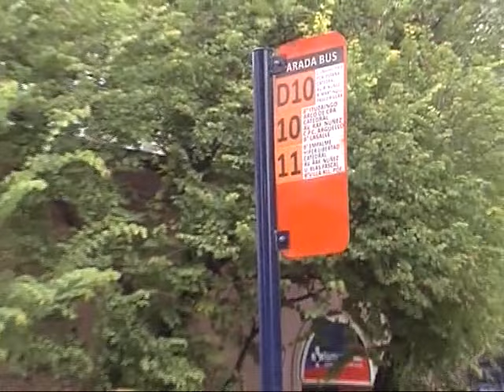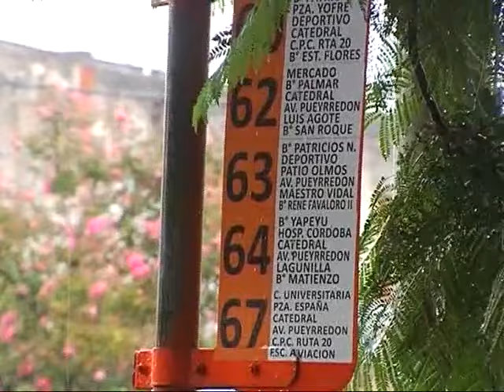Convocan a un paro de usuarios del transporte urbano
Ante la posibilidad de un nuevo aumento de tarifa y las quejas por numerosas falencias, un grupo de vecinos comenzó la campaña.